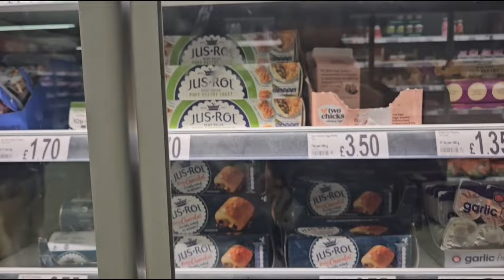Chicken Pastry First Time Ever 😋